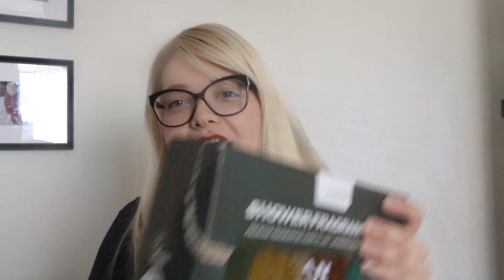MANCAVE - THIS STUFF IS MAGIC!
Honestly you need to try this shower gels!